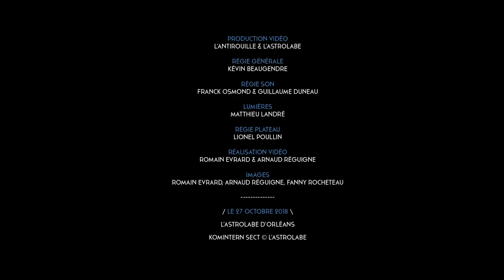KOMINTERN SECT / Astro#Live en direct de L'Astrolabe / Orléans 2018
(ORLÉANS – PUNK OI!)
C’est en 1981 que 4 jeunes ados (puis rapidement 5) forment Komintern Sect dans une ville d’Orléans beaucoup plus sombre et triste que ce qu’elle est aujourd’hui. Depuis un peu plus de 5 ans qu’ils ont décidé de reprendre la route ensemble, le groupe parcoure le monde et s’impose comme une des figures mythiques de le Oi !. Composé de 3 membres originaux (Carl, Thomas et Vot),les trois orléanais ont fait appel à 2 amis, Louis (Lion’s Law) et Mama (8.6 Crew) respectivement à la guitare et à la basse.   Riches de nombreux hymnes (Plus fort que tout, Unis par le vin, Dans les tribunes…), ils ont sortis il y a deux ans un 6 titres « D’une même voix » qui fait habilement le lien à travers toutes ces années. Toujours animés par la même envie, la même foi et la même énergie, le groupe avait à coeur de jouer 30 ans après dans la ville qui les a vu commencer et voulait partager avec tous ses amis une belle soirée de musique, de fête et de fraternité… Certainement, le concert le plus important pour eux depuis la reformation…

Production Vidéo / L’Antirouille & l’Astrolabe
Régie Son / Franck Osmond
Régie Plateau / Lionel Poullin
Régie Lumières / Matthieu Landré
Mastering / Kévin Beaugendre
Régisseur Vidéo / Romain Evrard
Réalisation Vidéo / Arnaud Réguigne
Images / Romain Evrard & Fanny Rocheteau

Merci à Olive d'Orléans
LE 27 octobre 2018 \
KOMINTERN SECT © l’astrolabe